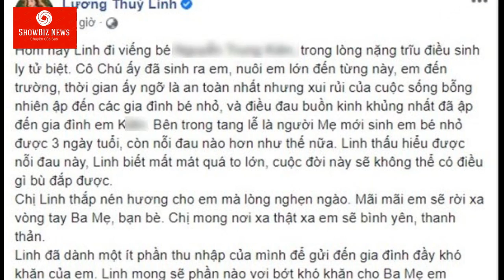Lương Thùy Linh VIẾNG BÉ TRAI BỊ CÂY ĐÈ TỬ VONG: THẮP NÉN HƯƠNG CHO EM MÀ LÒNG NGHẸN NGÀO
Tối qua (27/5), Hoa hậu Lương Thùy Linh đã đến nhà bé N.T.K – em học sinh bị cây phượng đè trúng dẫn đến tử vong để thăm viếng.